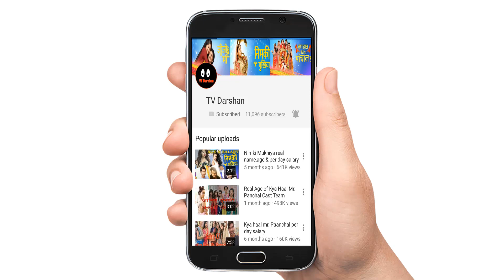MUSKAAN | Upcoming serial on star bharat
Muskaan is an upcoming Indian television series, which will be premiered on Star Bharat and will air from Monday to Friday. It Stars Sonakshi Save and Adina Dey in supporting roles.The Show is produced by Rashmi Sharma.

|| TV Darshan ||